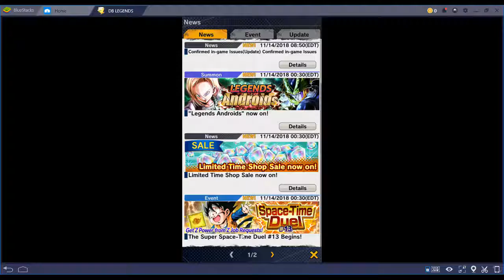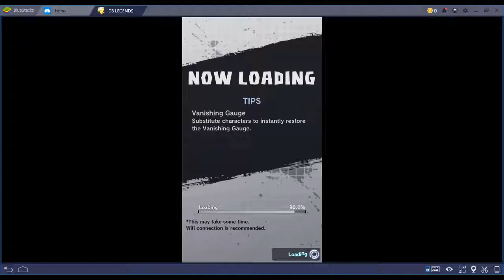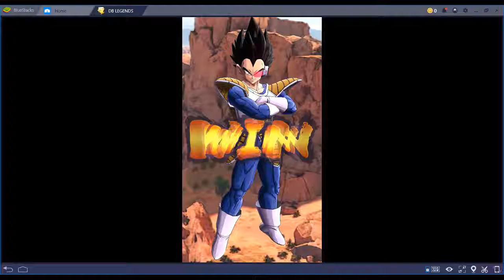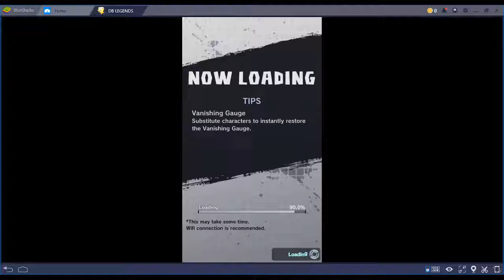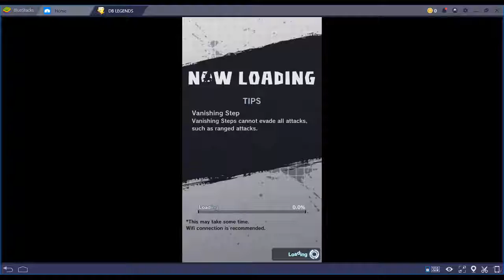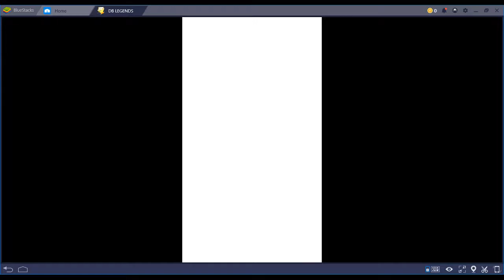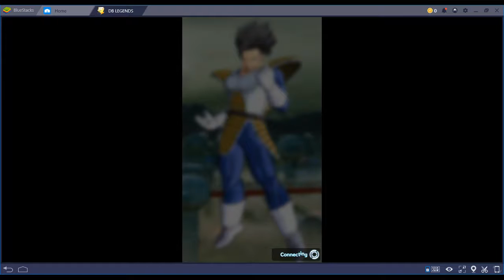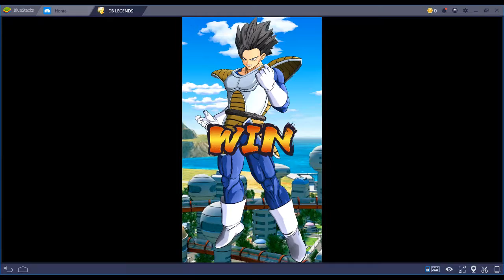Dragon Ball Legends - Episode 12